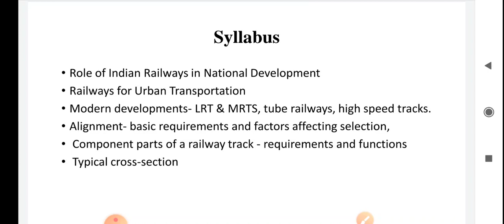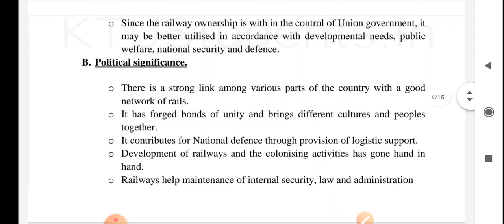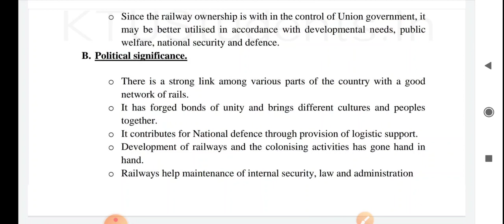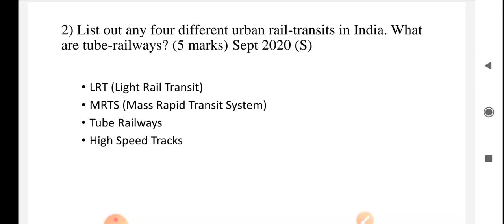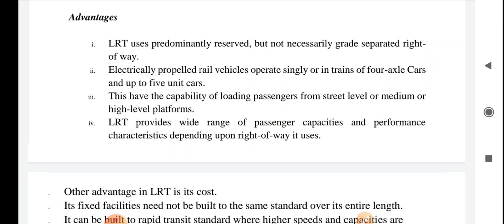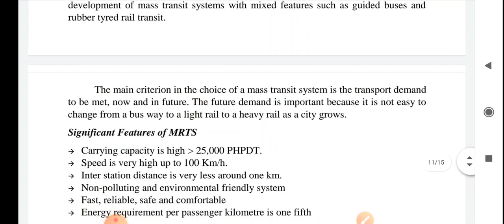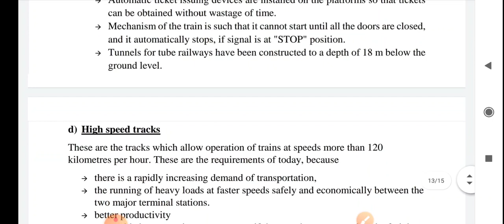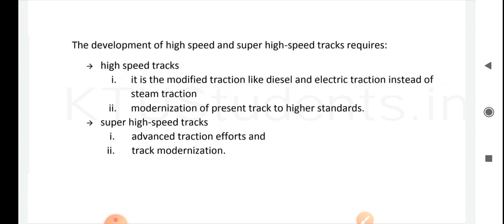Introduction to railways in India // Module 1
Transportation Engineering 2